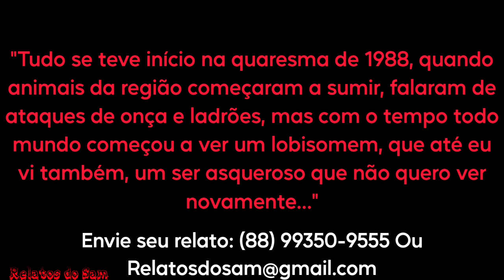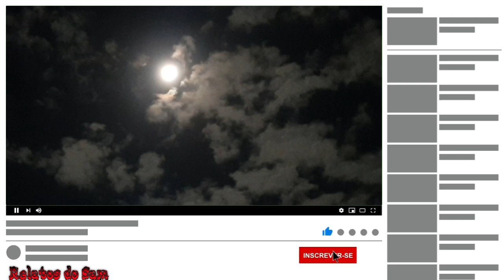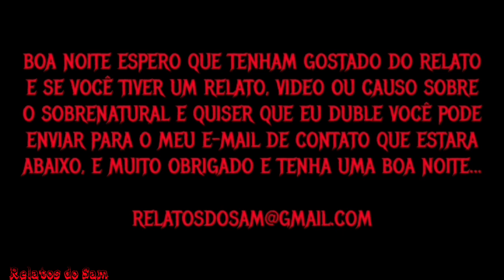Duvidei e Acabei Vendo Um Lobisomem